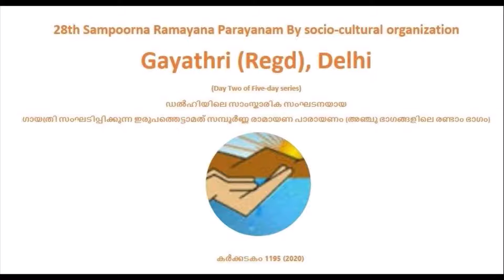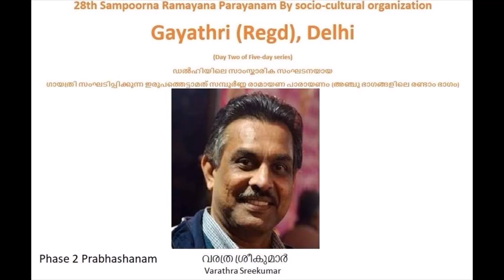രാമായണ പാരായണം Gayathri Sampoorna Ramayana Parayanam 2020 Phase 2 Prabhashanam Varathra Sreekumar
സമ്പൂർണ്ണ രാമായണ പാരായണം  Phase 2 of 5 Sampoorna Ramayana Parayanam Prabhashanam Varathra Sreekumar / പ്രഭാഷണം വരത്ര ശ്രീകുമാർ